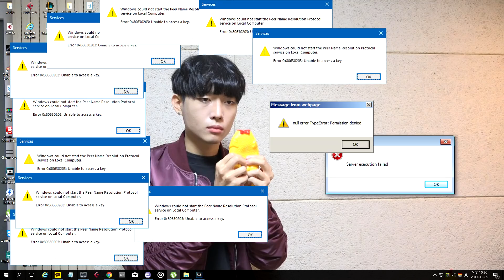Post Malone - rockstar ft. 21 Savage (cover by Big Marvel)